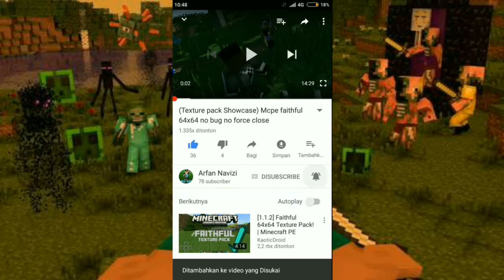(white parkour map mcpe) parkour yang susah kali mcpe indonesia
oke teman teman di video kali ini aku akan memainkan map parkour the white parkour.Jika kalian ingin map parkournya bisa download di bawah ini

Stay be a gamers and be on your self